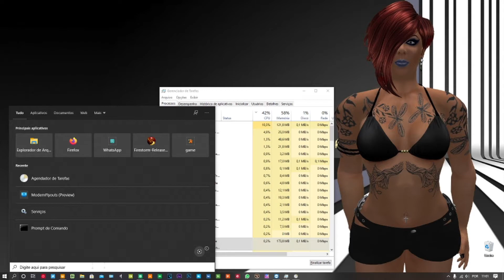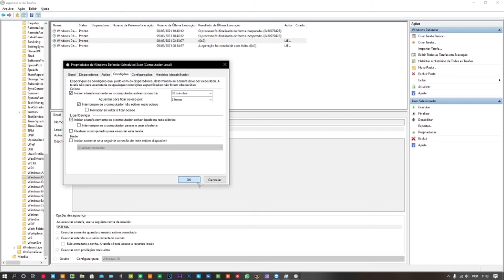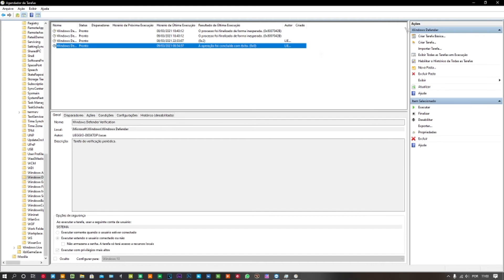WINDOWS 10: RESOLVENDO CONSUMO DE DISO EM 100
🔴Contribua com nosso Apoia-se e ajude o canal a continuar trazendo conteúdo de qualidade para vocês: